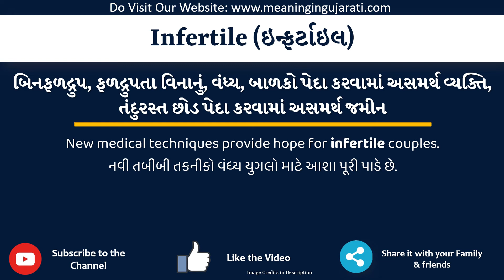Infertile Meaning in Gujarati | Infertile નો અર્થ શું છે | Infertile in Gujarati Dictionary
આ વિડિયો માં તમે Infertile નો Gujarati માં અર્થ સમજશો અને એની સાથે Infertile નું pronunciation પણ શિખશો. એટ્લે કે તમે Infertile ના meaning ની સાથે સાથે એ પણ શિખશો કે Infertile ને કેવી રીતે બોલાય, Infertile ને બોલવાની સાચી રીત કઈ છે.

તો બસ એક મિનટ માં શીખો Infertile શબ્દ ને.

Infertile ને examples થી સમજીએ